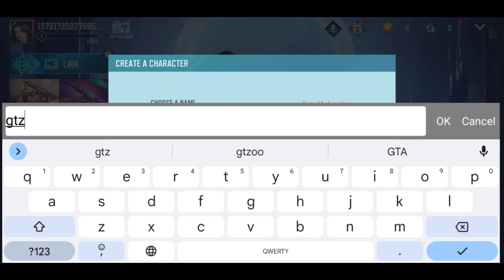ហ្គេមFPS hyper front | ហ្គេមលេងជាមួយមិត្តភក្តិ